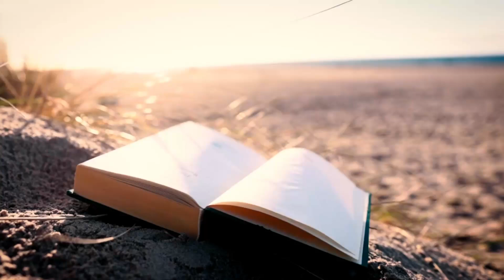29.ទម្លាប់អានជាគំរូ​ | READING HABIT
Hello, Thanks for taking time watching our videos, I hope that all videos will bring with new possible thinking and , motivation and mindset and innovation speech to all people to listen.
- This Episode talking about: 28.ទម្លាប់អានជាគំរូ​
Thanks for your visit. Have a nice day and enjoyable time.